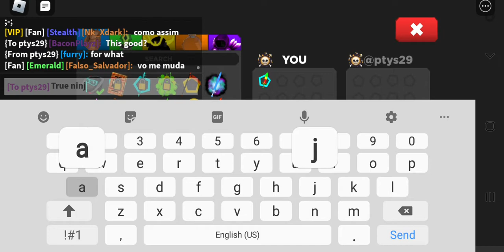got myself a scammer dont hate